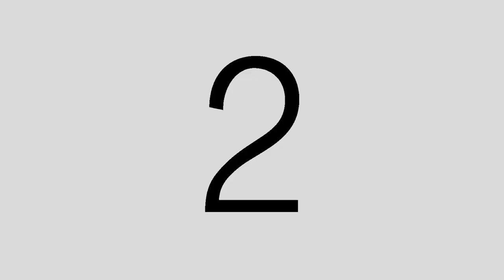Exclusive: Conversation with Nomusa Dube-Ncube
Phumlani Dube gets to know KwaZulu-Natal Finance MEC Nomusa Dube-Ncube.